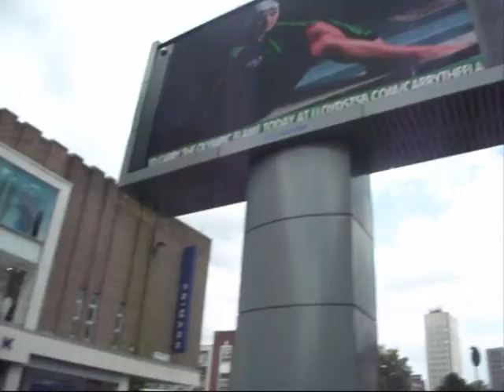Andi and Ambo - Vlog Number 1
Apologies about the wobbly camera work, this is the first episode of many to come. Our first proper excercise session, cycling to town, walking around and more to come soon! Enjoy
xxxxx